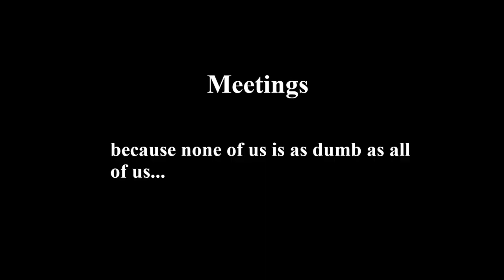ESO How to Assign and Use Items with the D pad!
In this video, I do a request for a long time subscriber. Some clarity on the D-Pad.